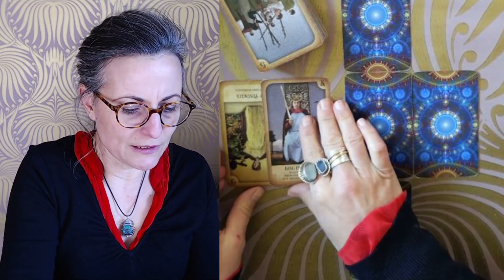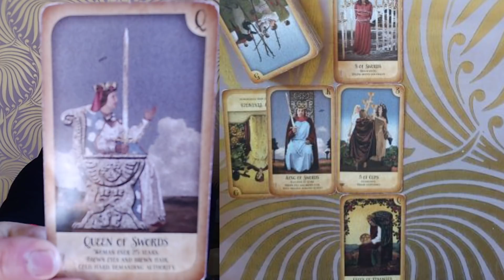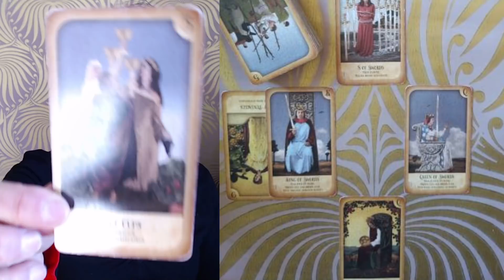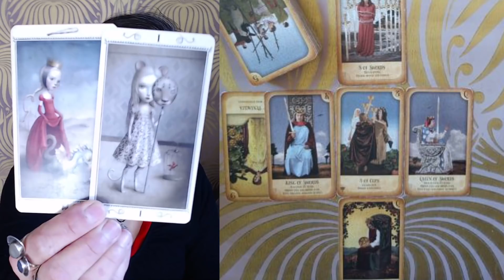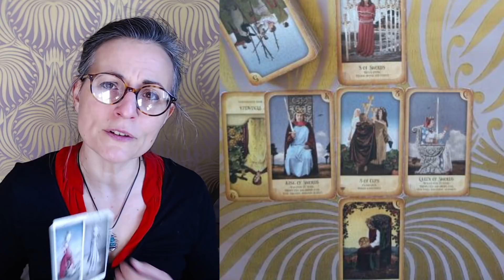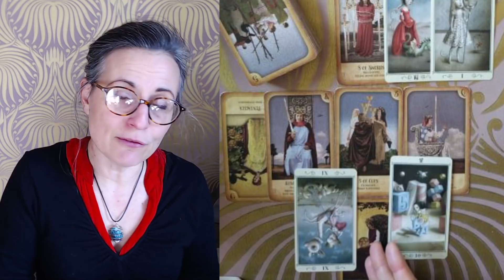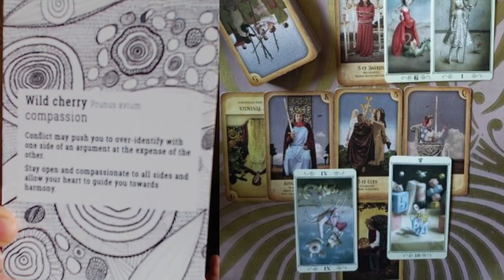TIRAGE DU JOUR VENDREDI 12 MARS 2021